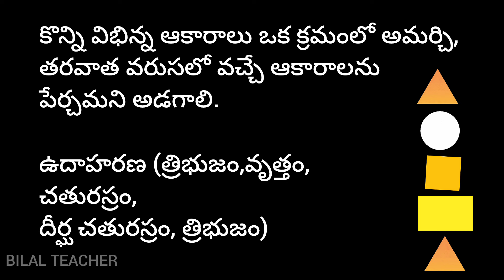Vidya pravesh | Day - 35 activities